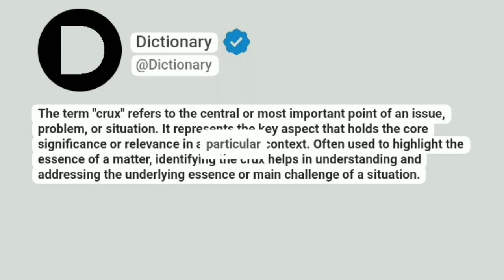Crux Meaning In English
The term "crux" refers to the central or most important point of an issue, problem, or situation. It represents the key aspect that holds the core significance or relevance in a particular context. Often used to highlight the essence of a matter, identifying the crux helps in understanding and addressing the underlying essence or main challenge of a situation.